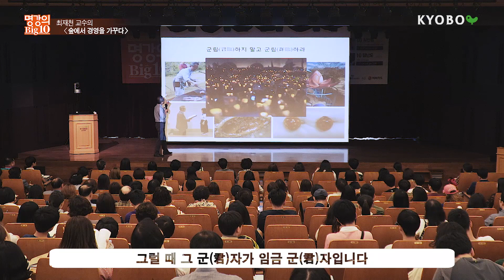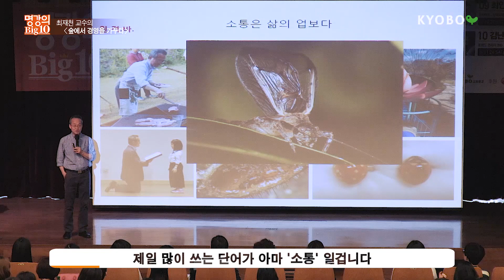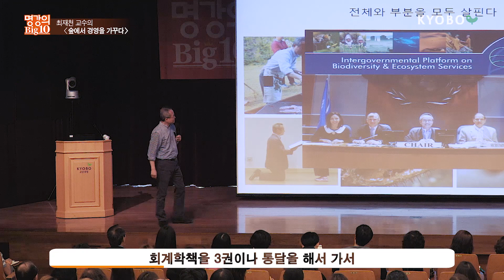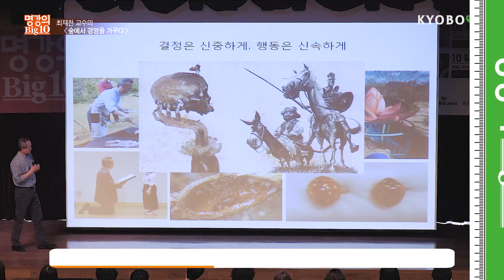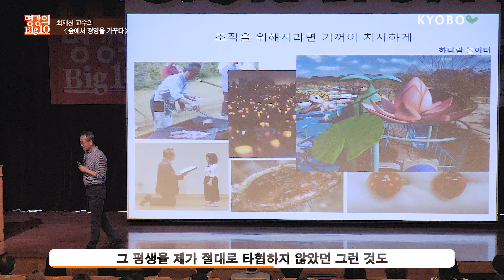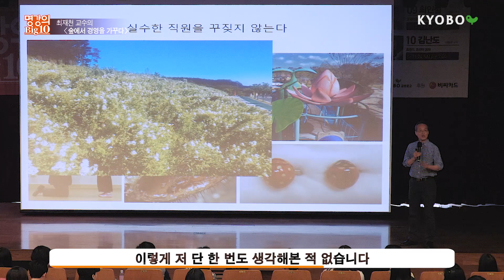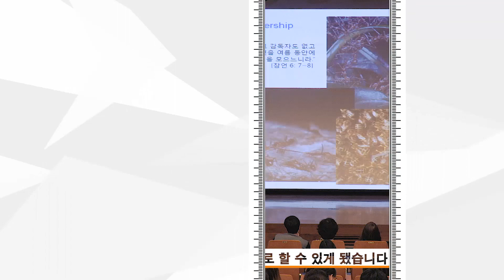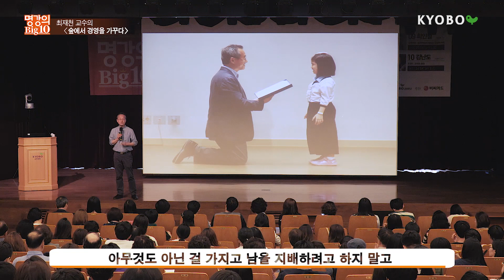명강의 Big10 최재천 교수 ''숲에서 경영을 가꾸다'' 강연 하이라이트 (180526)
'숲에서 경영을 가꾸다' 명강의 Big10 최재천교수 하이라이트 (180526)